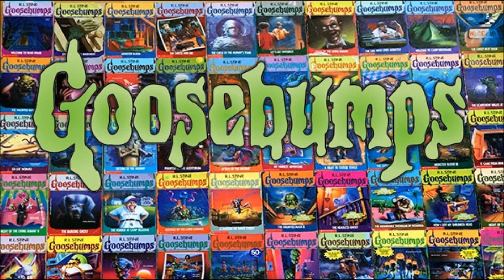Goosebumps #1 REVIEW - "Monsters at Midnight"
Readers beware, you're in for a scare...with my review of the very first issue of the Goosebumps comic! Share your thoughts on it below!